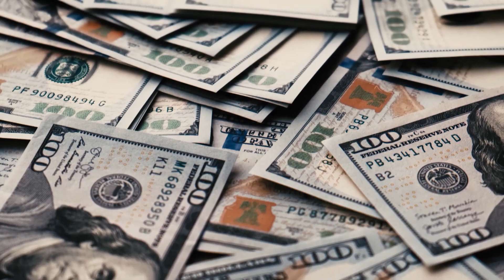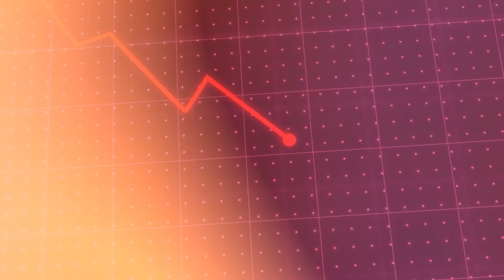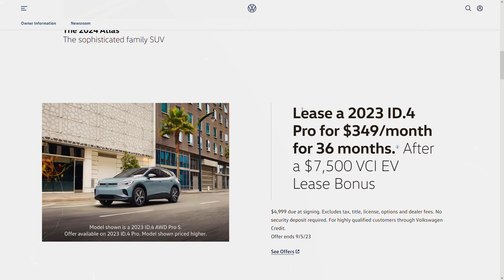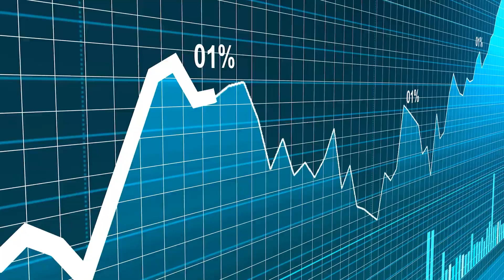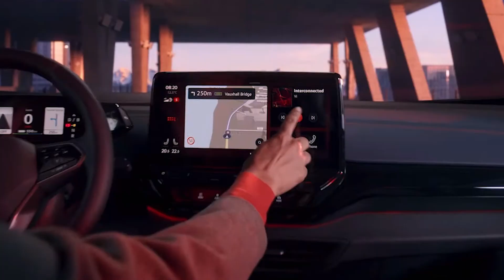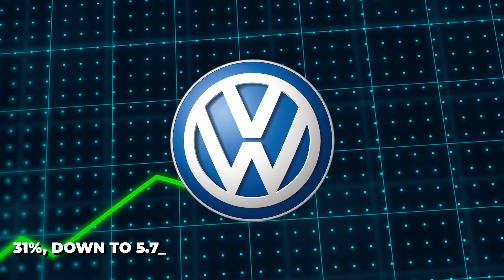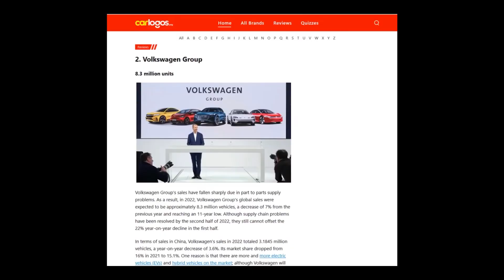Volkswagen's EV Crisis Explained | What Does It The End For Volkswagen?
Volkswagen, a major player in the automobile industry, seems to be hitting a massive speed bump in its journey towards electrification. The company's recent moves have raised eyebrows and questions across the globe. With unexpected cuts in EV production and significant changes in its strategies, what does the future hold for Volkswagen and the broader EV market?

In this video, we delve into the details, shedding light on the causes and potential implications of Volkswagen's crisis. We scrutinize the company's market performance in contrast to competitors like Tesla, Rivien, and BYD.

Join us as we explore the nuances of Volkswagen's struggle, and discuss the potential impact on the broader EV landscape. We also examine the German automaker's financial stability, job security concerns, and how its response could reshape the future of the EV industry.